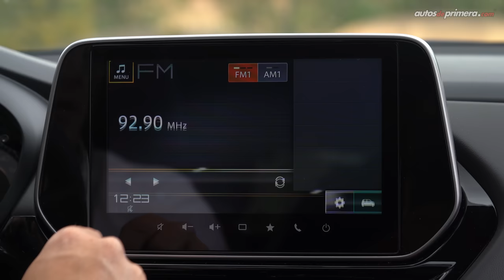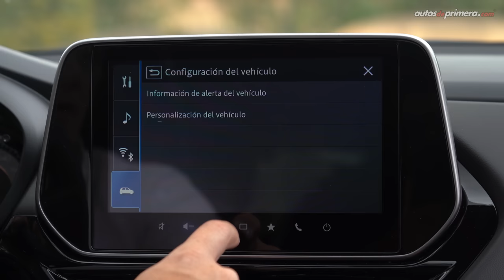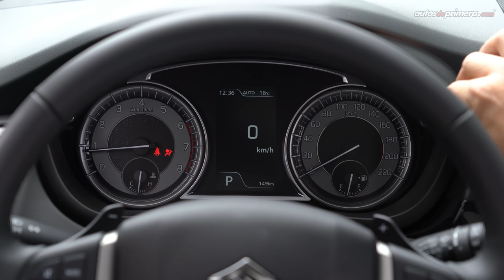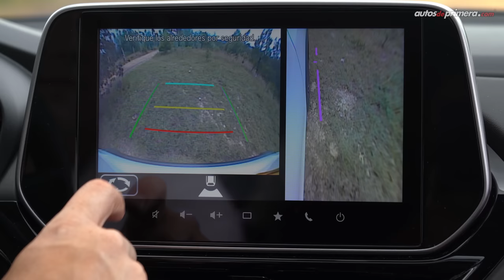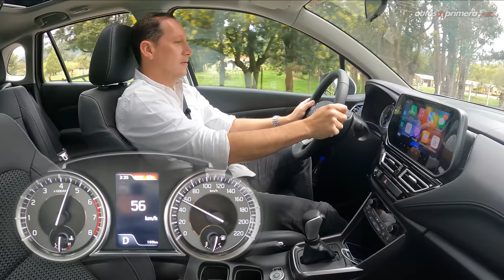Nueva Suzuki S-Cross 🔥Motor turbo y más espacio 🔥 Prueba - Reseña (4K)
Nueva Suzuki S-Cross, probamos a fondo la nueva generación de este exitoso Crossover. La nueva Suzuki S Cross trae ahora motor 1.4L Turbo. La Suzuki S-Cross 2022 se renovó por completo, ahora es más práctica y espaciosa. La 2022 Suzuki S Cross estará disponible en Colombia en 3 versiones, con cajas mecánicas o automáticas. Además, la nueva Suzuki S Cross vendrá con tracción 4x4 o AllGrip. ¿Les gustó la Nueva Suzuki S-Cross? Déjanos tus preguntas o comentarios ⬇️

Este video fue realizado gracias a AUTONIZA SUZUKI. Si estás interesado o tienes alguna pregunta, por favor escribe por WhatsApp a: (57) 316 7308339 o haz clic

Precio Suzuki S-Cross (junio 2022)*
- Suzuki S-Cross New 4x2 GLX AT $101´990.000 (USD 26.152)
- Suzuki S-Cross New 4x4 GLX MT $107´990.000 (USD 27.690)
- Suzuki S-Cross New 4x4 GLX AT $112´990.000 (USD 28.972)**

* El precio en dólares corresponde a una TRM de 1 dólar = $ 3,900 pesos colombianos "promedio" al momento de publicar este video.

Resumen del vídeo ⬇️
00:00​ Suzuki S-Cross New GLX 4x4
00:53 Diseño Exterior
02:07 Llantas y Rines
02:43 Baúl / Maletero
03:30 Tamaño - Medidas
04:04 Diseño Interior
04:44 Centro de entretenimiento
07:04 Sillas traseras
07:37 Equipamiento en Seguridad
08:10 ​Nuevo Motor Turbo
09:11 Aceleración 0-100 km/h
10:39 Sistema de 4x4 AllGrip
12:33 ​Conclusiones
14:09 Precio Suzuki S-Cross New